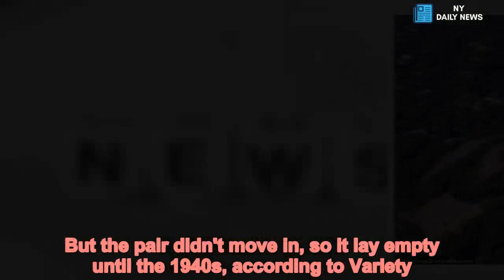Most expensive estate featured on The Beverly Hillbillies up for $245M - Daily News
Most,expensive,Bel,Air,estate,featured,Beverly,Hillbillies,market,245million The sprawling Bel-Air estate owned by late media tycoon Jerry Perenchio, that was once the home of 'The Beverly Hillbillies,' is now the priciest public offering  at $245million after being shopped as a pocket listing.As the home hit the public market with Multiple Listing Service, it underwent an eye-popping price slash of $100million. It was previously being shopped at $350million, however the public 'sale' doesn't stop it from keeping its title as most expensive in the United States. The anticipated sale of the estate, known as Chartwell, is expected to beat the current record sale in Los Angeles County. The record sale for a home was $110 million, which was set in April when Peter Morton sold his oceanfront manse in Malibu, according to the Los Angeles Times.   Perenchio, the former CEO of Univision who died in May at the age of 86, left behind the lavish home.  The Univision chief enhanced and restored the limestone mansion with designer Henri Samuel and architect Pierre Barbe. The sprawling main house recalls 18th century chateaus and boasts a ballroom, a huge 12,000 bottle wine cellar, a salon and is connected by elevators and underground tunnels.It was built by renowned architect Sumner Spaulding in 1930 for a property developer and his wife.But the pair didn't move in, so it lay empty until the 1940s, according to Variety.In the 1960s, it was known as the home of the Clampett family on The Beverly Hillbillies. The sprawling property was shown in the opening credits and throughout the popular sitcom that ran from 1962 to 1971.In the first episode, when the Clampetts first lay eyes on their new home, they mistake it for a prison.They then move in and make themselves at home. The estate itself, after the series finished, was also owned by renowned hotelier Arnold Kirkeby before Perenchio bought it in 1986.The 10.3 acre estate features large gardens, a 75-foot swimming pool, a tennis court and an underground carpark for 40 cars.   Share this article   Share   There are five properties on the entire estate, including the longtime residence of Ronald and Nancy Reagan.Perenchio bought the former first couple's property for $15million in June 2016. His estate boasts impressive views of downtown Los Angeles over the treetops at the edge of the estate.Perenchio made his name as a talent manager, working with artists including Andy Williams, Johnny Mathis and Sergio Mendes in the 1960s.He also worked as a sports promoter before a successful television career with Tandem Productions, producing well known TV hits including All in the Family and Sanford and Son.His film production credits include Blade Runner and Driving Miss Daisy, and his Embassy Pictures company sold to Coca Cola for a cool $485 million in 1985.